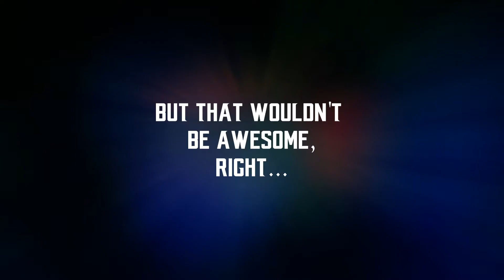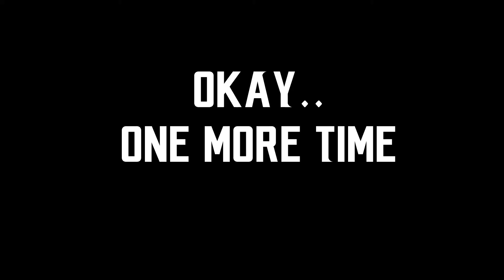BFL promo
Eens in de drie weken bowlen, vrienden vs. vrienden, wie wil dat nou niet? Oh, en je kan eindelijk sport combineren met bier, wat helemaal awesome is!